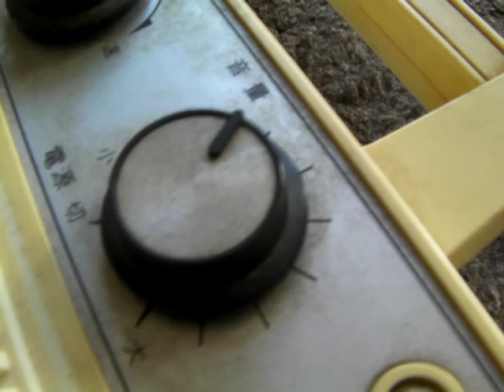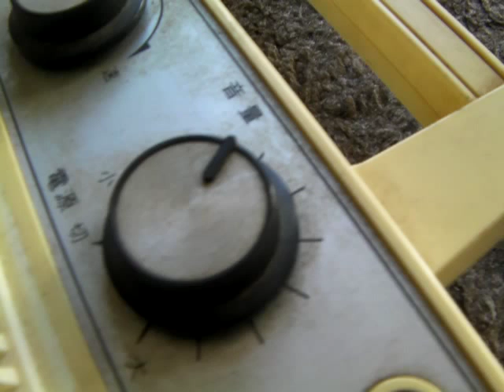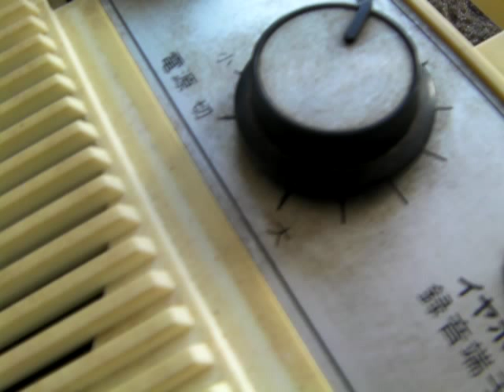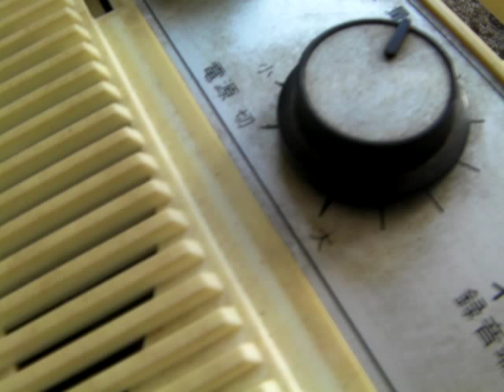18 BETTER CALLIE